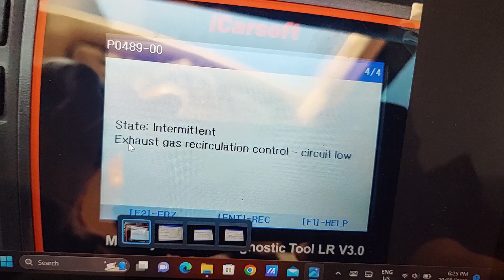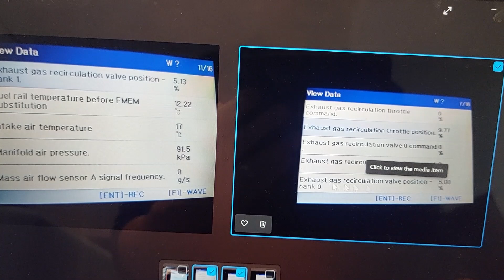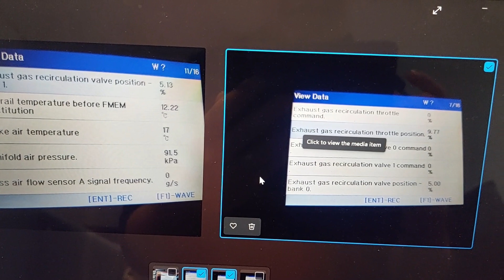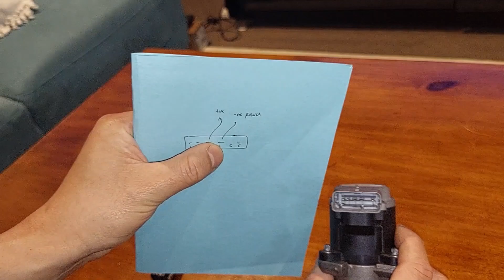LANDROVER DISCOVERY 3 LR3 - P0489 AND P0405 EGR FAULT DIAGNOSIS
I got engine maintenance warning light on my dashboard. I used my iCarsoft V3.0 to diagnose and found P0489 fault triggered it. I cleared the fault but later another P0405 fault on A Circuit came up.

A circuit is right hand side. So I have taken both EGR valve out and will be replacing both. In the meantime I did a quick video on how to quickly check if the valve is functioning or not.

In my case right valve was not clogged that much but the bearing of the rotating shaft seems to have worn out. Hence it was not opening when 9V was applied across pin 3 (+ve) and pin 4 (-ve).